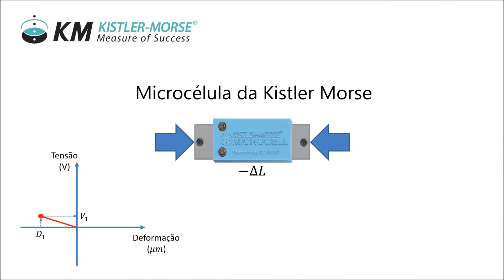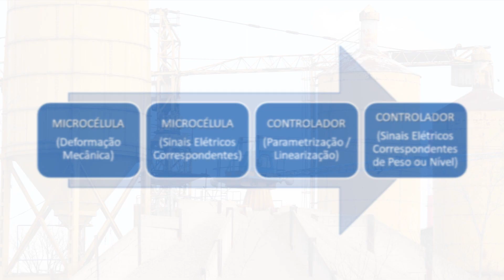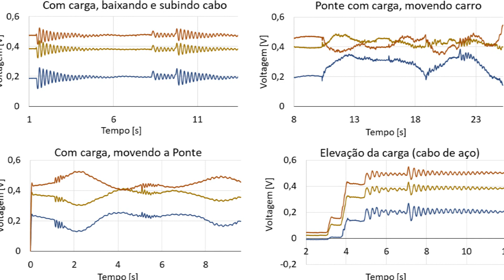Aplicação de Microcélulas em Pontes Rolantes para o Monitoramento de Carga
Este vídeo trata da aplicação das microcélulas da Kistler Morse em pontes rolantes, para o monitoramento de carga.
Available with subtitles in English: Microcells applied to Overhead Cranes for Load Monitoring